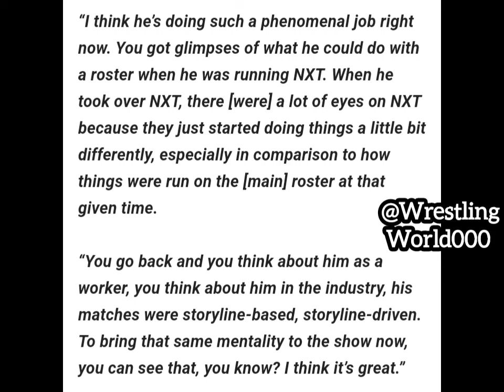Kofi Kingston Says Triple H is doing a “ Phenomenal Job ” | WWE News